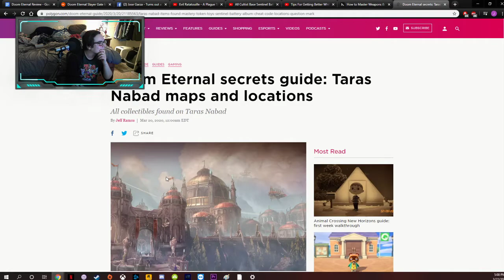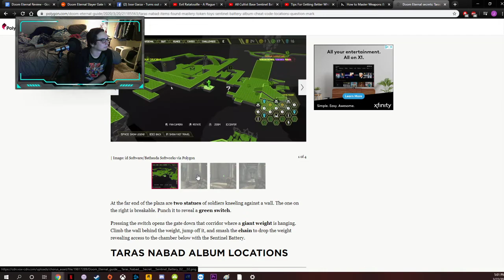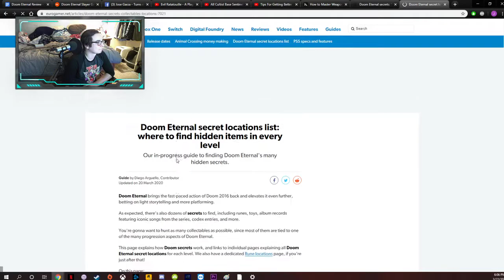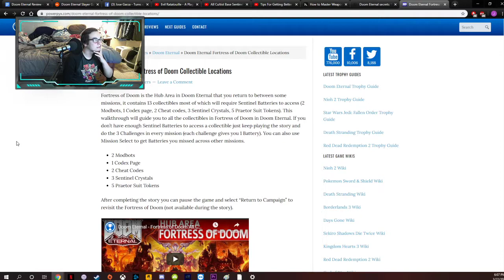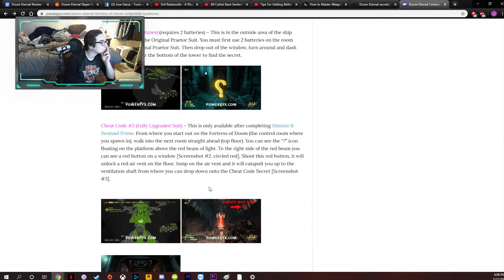This Challenge is BS!! - Doom Eternal Livestream Ep. 5 - The Seth Rokage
Twitter.com/TheSethRokage
Twitch.tv/TheSethRokage